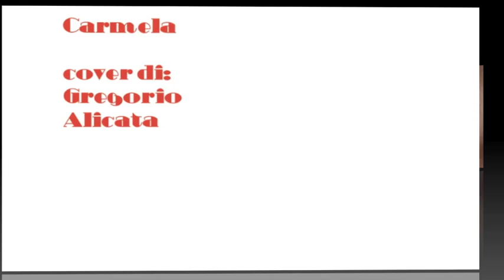Carmela(Sergio Bruni)cover di GREGORIO ALICATA.m4v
Carmela  (Sergio Bruni )cover di GREGORIO ALICATA con una ritmica più moderna ed incisiva